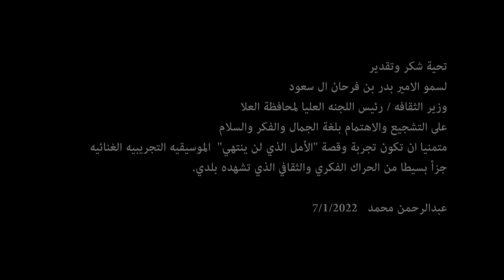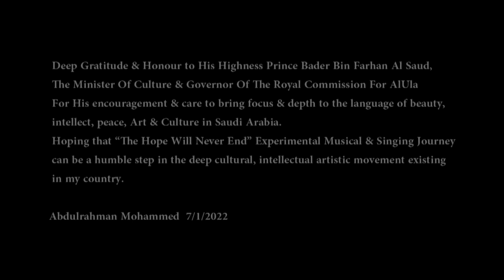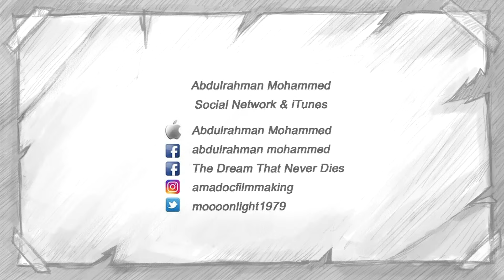Abdulrahman Mohammed / Resemblance / Maraya Theatre عبدالرحمن محمد/ شبيهك / أمسية مسرح مرايا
Resemblance شبيهك
Performed In
"The Hope Will Never End" Musical Concert
in Al-Ula on Maraya Theatre 7/1/2022

“Winter At Tantora” International Music Festival in Al-Ula / Saudi Arabia
امسية موسيقيه على مسرح مرايا
بعنوان "الأمل "الذي لن ينتهي" ضمن مهرجان شتاء طنطوره الموسيقي الدولي في محافظة العلا

Hosted By تنظيم واستضافة
الهيئه الملكيه لمحافظة العلا
Royal commission for Al-Ula

Arranged by تنسيق
Benchmark KSA social accounts بنش مارك
Abdulrahman's Team  فريق عبدالرحمن

Concert's Video Director  اخراج ڤيديو الحفل
Kalfallah khalsi
خلف الله الخلصي

Video Editor مونتاج ڤيديو
Omar Malek
Abdulrahman Mohammed
عمر مالك
عبدالرحمن محمد

Video Sound Mixing
Nasreddine Haddad
Yousef Alzubairy
Abdulrahman Mohammed
Rawaee Studios

مكس صوت الفيديو
نصر الدين حداد
 يوسف الزبيري
عبدالرحمن محمد
استديوهات روائع

Sound Mastering ماستر
Yousef Alzubairy يوسف الزبيري

Concert's Sound Engineers/
مهندسين الصوت
Audience sound/ صوت الجمهور
Nasreddine Haddad نصر الدين حداد
Yosra Messaoudi يسرا المسعودي

Stage Sound/ صوت المسرح
Sofienne Ayari سفيان عياري
Ibrahim Gafsia ابراهيم قفصيه

Light/ اضاءه
Yassine Ben Karda ياسين بن كردا

Stage Screens/ شاشات المسرح
Rima Khraief ريما خريف

Stage Manager/ ادارة المسرح
Nour Ben Hmida نور بن حميدا
Assistant Stage Manager
Karama Sayedi
مساعد مدير مسرح
كرامه الصيادي

Behind the scenes video filming/
Roua bida
تصوير وراء الكواليس
رؤى بيدا

Instruments Back liner باك لاينر
Marcellino Said
مارسيلينو سعيد

Aud Tuner وزن العود
Khalil Lahmer خليل الحمر

تنظيم و ادارة فريق عبدالرحمن محمد
Booking & Tour Agency
Web Arts Producions

Tour Manager/ مدير الفريق
Rabii Baltagi ربيع البلطاجي

Musicians/ الموسيقيين
Lead Guitar/ Hedi Fahem
‎ليد قيتار/ هادي فاهم
Classic & Electric Guitar/ Omar Kasraoui
‎كلاسيك واليكتريك قيتار/ عمر كسراوي
Rhythm Classic Guitar/ Naoufel Maddar
‎ريثم كلاسيك قيتار/ نوفل مدر
Clarinet/ Ghassan Abu Haltam
‎كلارينيت/ غسان أبوحلتم
Keyboard & Sound Design/ Selim Arjoun
‎كيبورد وساوند ديزاين/ سليم عرجون
Bass/ Moez bn Abdallah
‎بيس/ معز بن عبدالله
Drums/ Bilel Mansoor
‎درمز/ بلال منصور